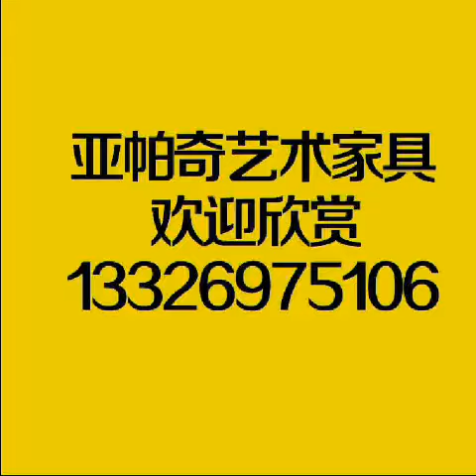APACHE ART FURNITURE